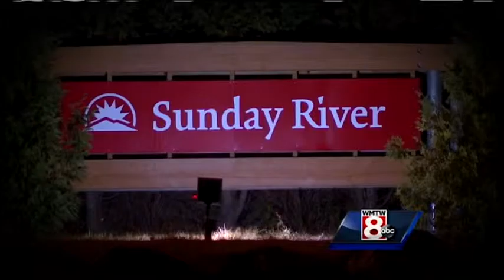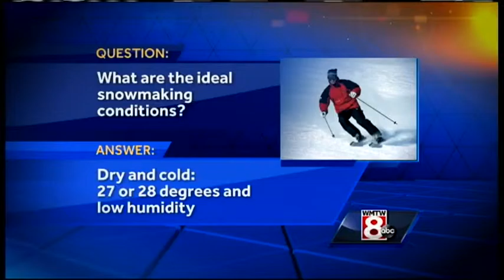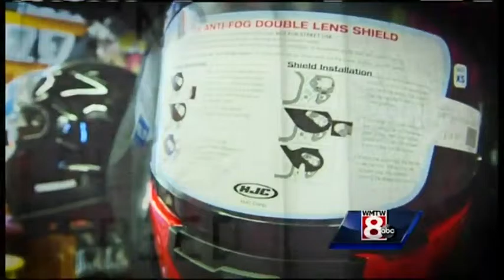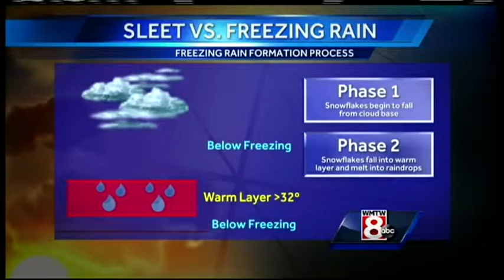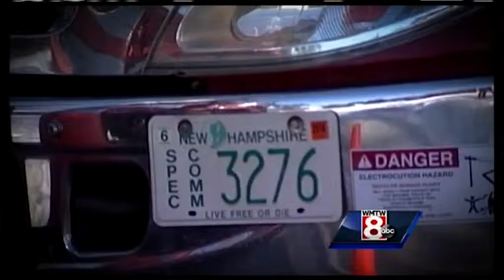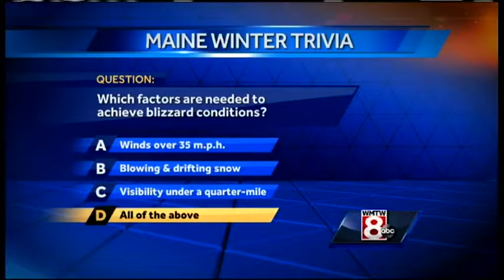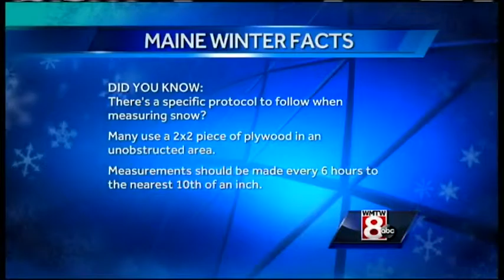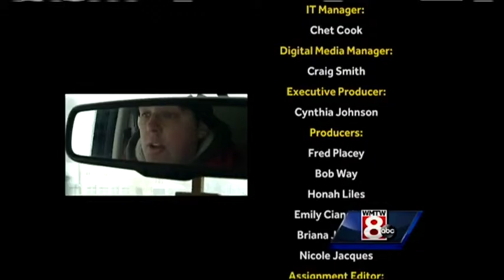Winter in Maine: A Total Forecast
Another Maine winter is right around the corner. Get prepared by watching Winter in Maine: A Total Forecast.